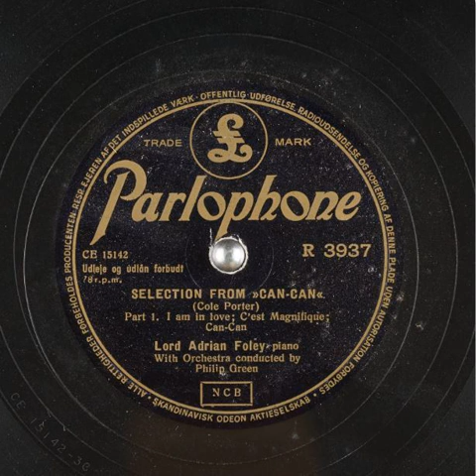Lord Foley - Selection from Can Can (Cole Porter) side 1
From a crackly 78 shellac record released in 1954.
Piano; with Orchestra; Part 1. I am in Love - C'est Magnifique - Can-Can.
Adrian Gerald Foley, 8th Baron Foley of Kidderminster (9 August 1923 – 12 February 2012) was a British peer, composer and pianist. He succeeded to the title at the age of 3 on the death of his father, who died tragically young of meningitis.  His mother, Minoru, was the daughter of a Jewish couple with roots in the Ukraine:  Harris Greenstone, a wealthy South African mine owner born in Odessa, and his wife Sarah nee Schakevsky.